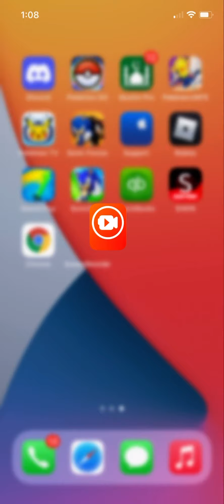Battle in Pokemon go episode 3